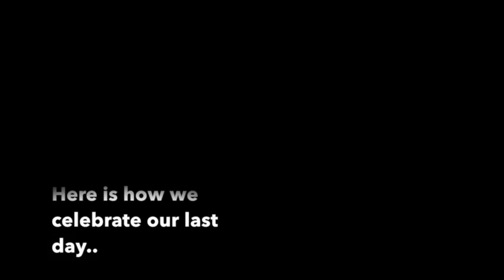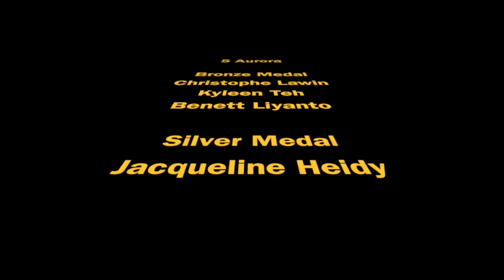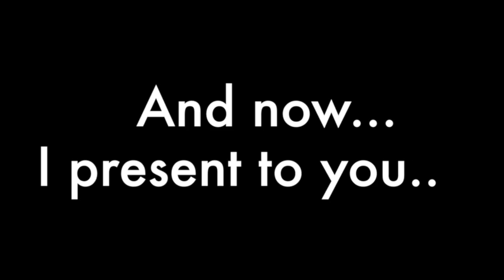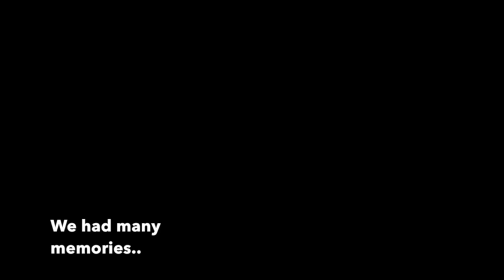Grade 5 Recognition Day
The memories during Recognition Day. I am sorry if there are incomplete pictures.